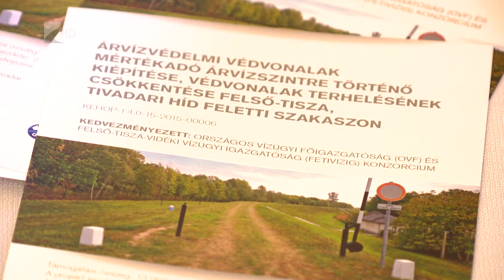35 perc / Árvízvédelem - Kölcsey Tv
Projektnyitó a Fetivizignél.